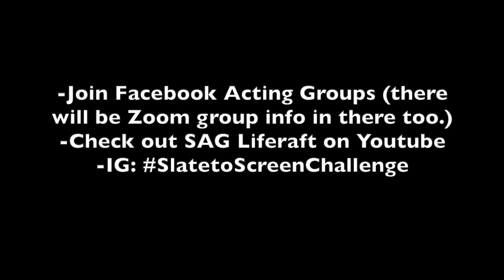Acting Insights / Beginner Advice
Some of you from savedaredevil have reached out in the past year to ask about how to get started as an actor in a career or just for fun. I made this silly video to offer some insights. Hope this helps in any way. Stay safe & please keep creating. Be sure to check out the CreatingBehavior podcast offered through Maggie Flanigan Meisner studio. Also make sure to check out Zoom classes offered through Groundlings & UCB going on right now - sagaftra slatetoscreenchallenge @maggieflaniganstudio